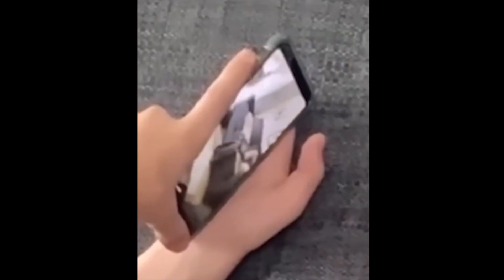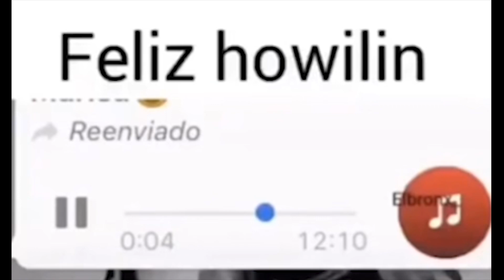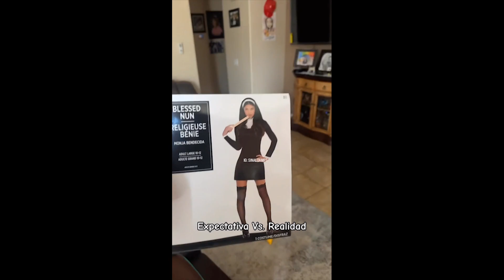Ultimate Instant Regret Fails Compilation | Funny Videos & Random Fails of the Week!